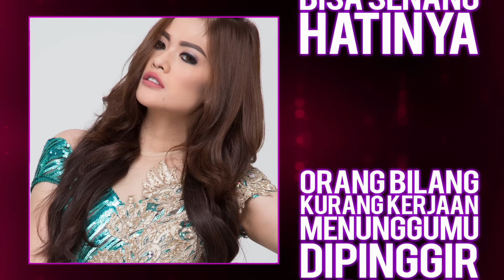Hesty Klepek Klepek - Teloletnya Klepek Klepek (Official Video Lyrics NAGASWARA)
RBT Hesty Klepek Klepek – Teloletnya Klepek Klepek
Telkomsel : TELOLETNYA
Indosat : TELOLETNYA
XL : TELOLETNYA
3 RBT : 5540961

Untuk aktivasi RBT :
- Telkomsel ketik TELOLETNYA kirim ke 1212.
- Indosat ketik SET TELOLETNYA kirim ke 808.
- XL ketik TELOLETNYA kirim ke  1818.
- 3 RBT ketik 5540961 kirim ke 1212.

ARTIST : Hesty Klepek Klepek
JUDUL : Teloletnya Klepek Klepek
COMPOSED BY : Yogi
ARR : Donall Kinan Sammy

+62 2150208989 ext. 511